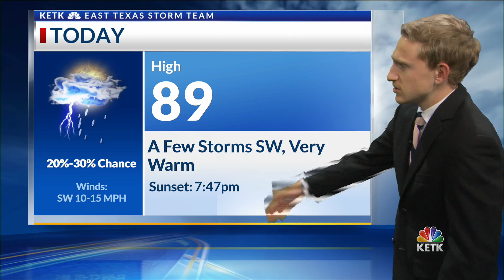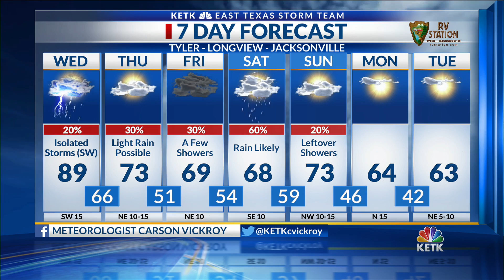Wednesday Noon Forecast: Near record high temperatures today